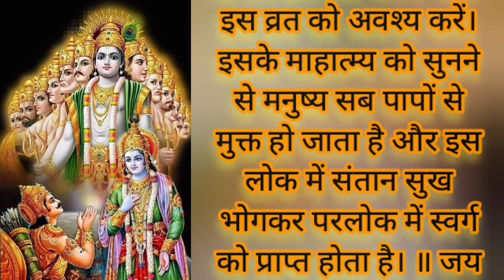पौष पुत्रदा एकादशी 🙏 21 जनवरी 2024, रविवार | Putrada Ekadashi 21 January 2024